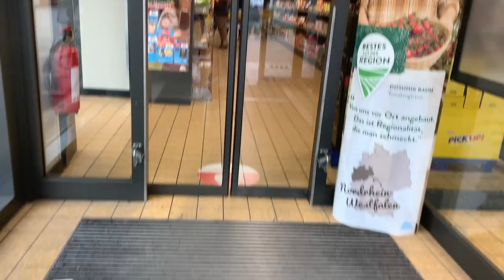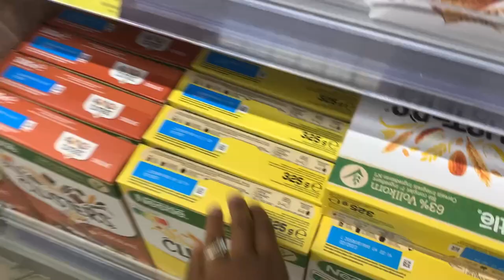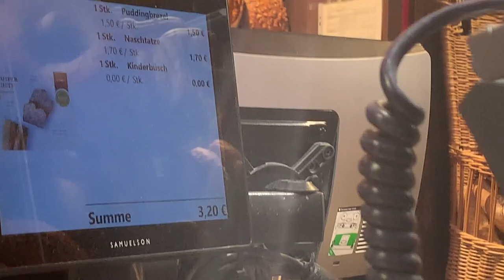come shop with me @ Aldi & Edeka / GERMAN GROCERY HAUL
lets go for a hectic grocery shopping trip! going to the german favourites, ALDI and EDEKA, im kinda figuring out getting groceries here!

As always SOCIALS saw it first so check out my instagram and tik tok @sanxstyle